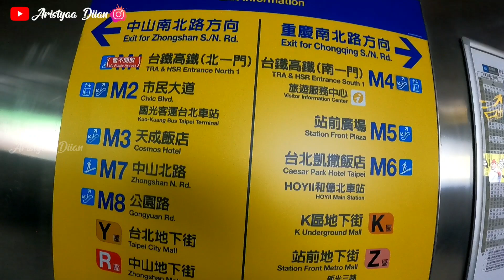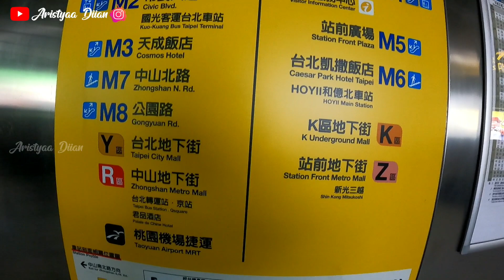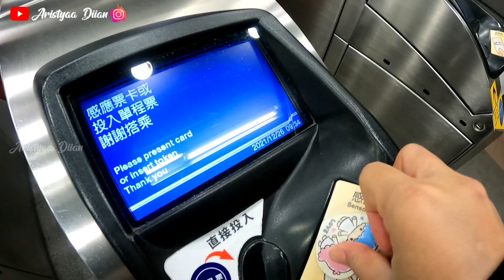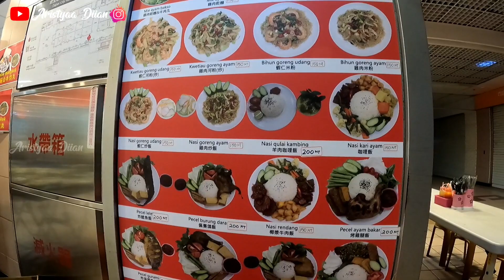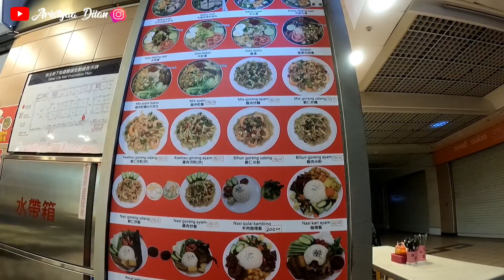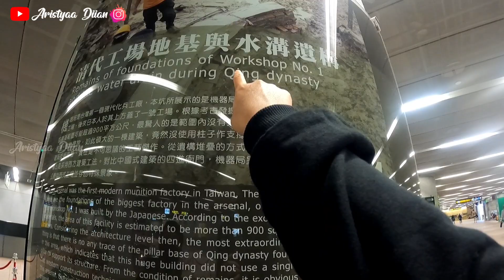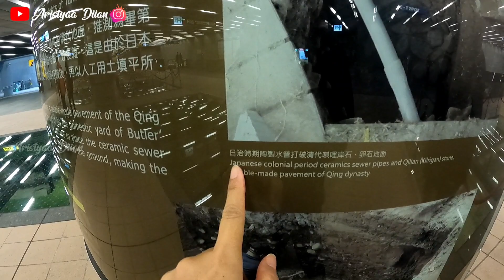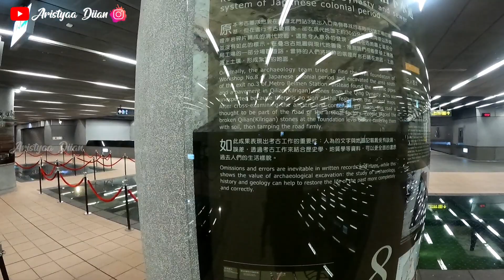AKHIRNYA BISA CUTI KE INDONESIA⁉️ PECEL AYAM BAKAR BEBAS NAMBAH NASI MBOK BAKULNYA HUMBLE KEBANGETAN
NIHAO‼️
Assalamualaikum

Gear : Gal S10+
Editing : Kinemaster
Thumbnail : PicsArt